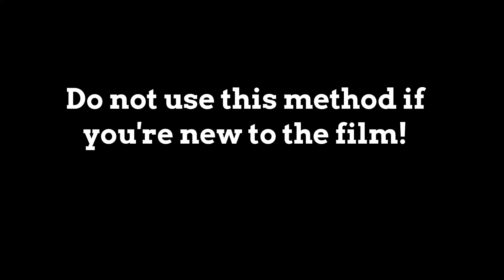How to watch Memento (Region 2, three-disc box set DVD) in chronological order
This works on the Region 2 DVD release (three-disc edition).
If you're new to the film, watch it the regular way first, as watching the movie in chronological order means that some plot details are given at the wrong times.

Insert disc 2.
Press Down on your remote until 'Biographies' is highlighted.
Press Right.  The selector will move to a blank space.
Press Play or Enter.  You will see a warning.
Choose your sound system.

YouTube are sometimes putting an advert at the beginning of some of my videos.  That's not my choice and I can't do anything about it - sorry for any incovenience.